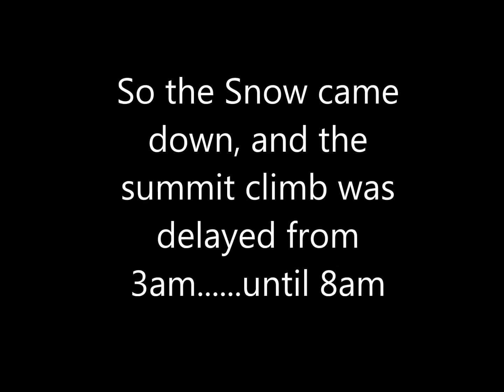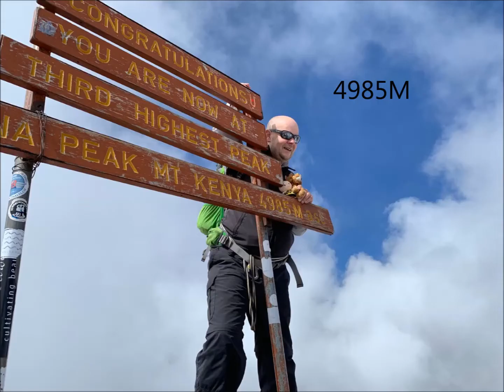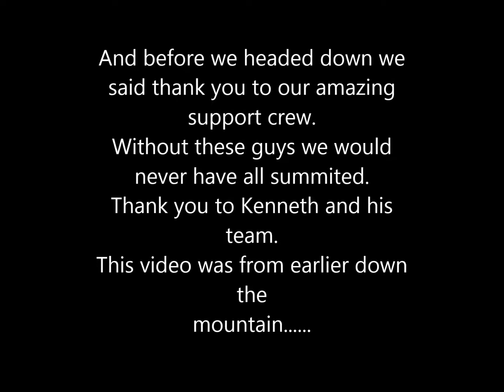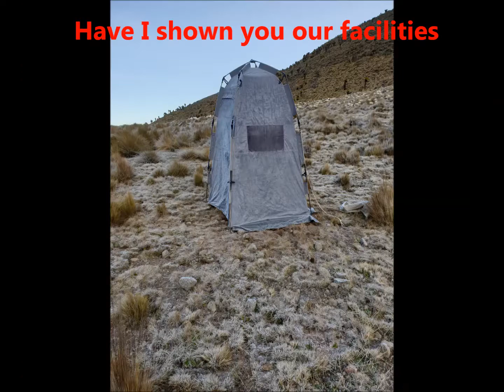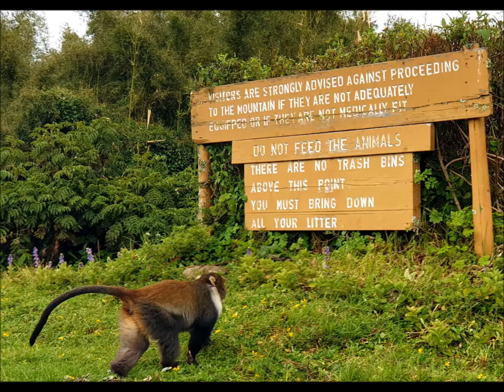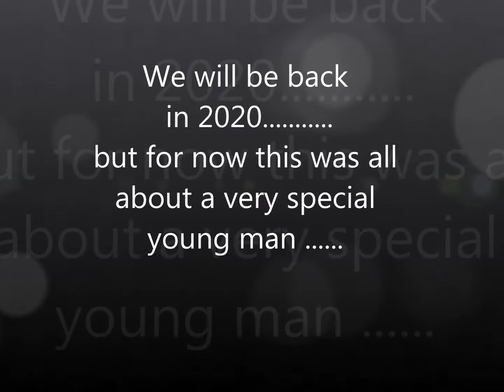Mount Kenya The Movie Pt2 - Summit Attempt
After an unexpected snow storm our summit attempt was delayed, but 5 hrs late we took on Mt. Kenya.